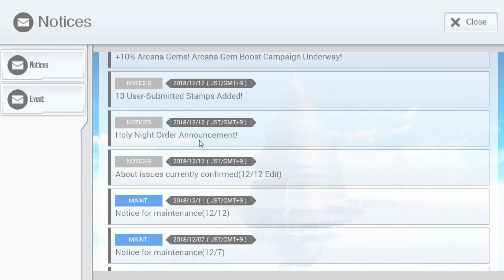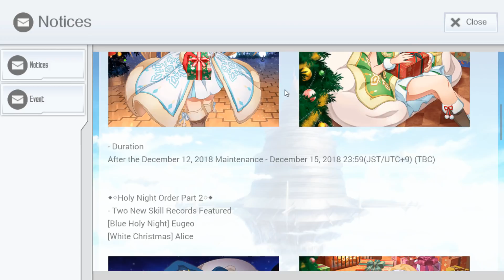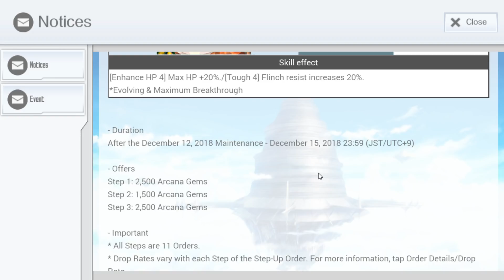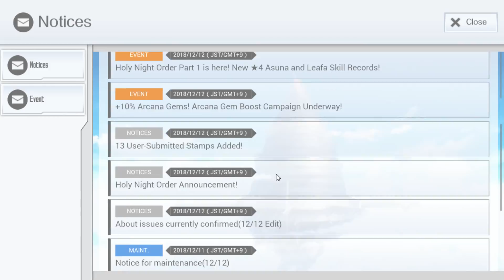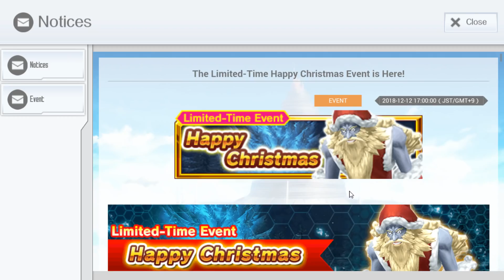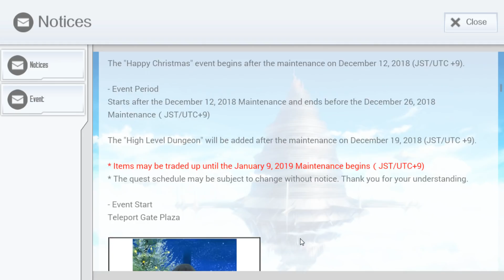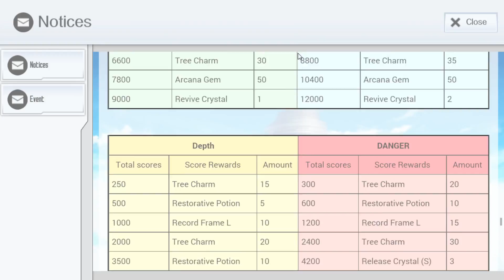**HOLY NIGHT** HAPPY CHRISTMAS EVENT | Episodio 46 | Sword Art Online: Integral Factor [ESPAÑOL]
¡Muy buenas a todos! Nuevo Gameplay del MMORPG SAO: Integral Factor en Español en el que veremos la actualización de la semana.

NOVEDADES:
- Holy Night Order.
- 13 user-submited Stamps.
- Limited-time Happy Christmas Event.
- The Evil One (Entry, Interior, Depth, Danger).
- Nicholas The Renegade